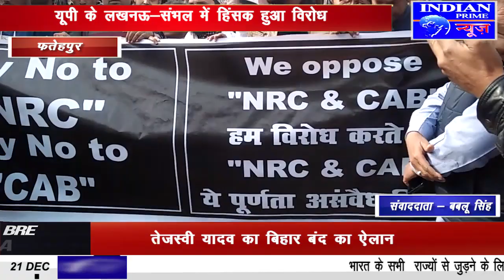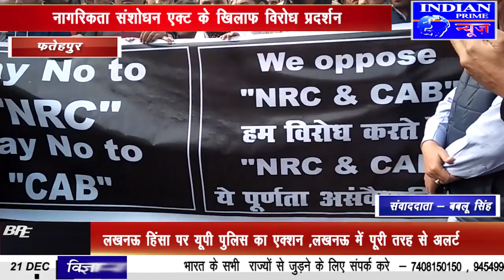IPN NEWS - नागरिकता संशोधन कानून का देश के नागरिकों से कोई सम्बन्ध नहीं- के. पी. सिंह डीआईजी